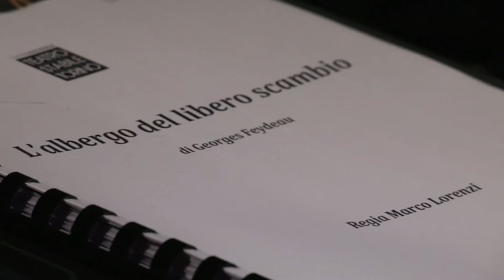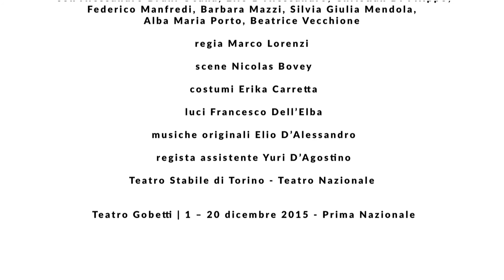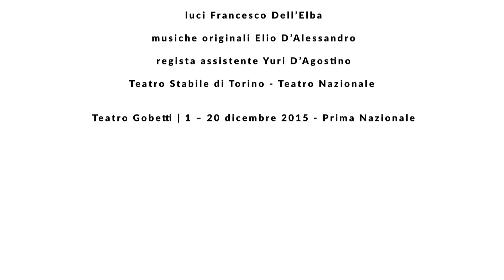L'albergo del libero scambio / backstage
«Consigliabile alle coppie sposate… tra di loro o separatamente!». Sono queste istruzioni per l’uso che convincono il signor Pinglet a portare la signora Paillardin – che è signora sì, ma non sua – all’albergo del libero scambio. Davide Carnevali e Marco Lorenzi si divertono a giocare con una delle pietre miliari del vaudeville.

L'ALBERGO DEL LIBERO SCAMBIO
di Georges Feydeau
traduzione e adattamento Davide Carnevali
con Elio D’Alessandro, Christian Di Filippo, Federico Manfredi, Barbara Mazzi, Silvia Giulia Mendola, Alba Maria Porto, Alessandro Bruni Ocaña, Beatrice Vecchione
regia Marco Lorenzi
scene Nicolas Bovey
costumi Erika Carretta
luci Francesco Dell’Elba
musiche originali Elio D’Alessandro
regista assitente Yuri D’Agostino

Dal 1 al 20 dicembre 2015 al Teatro Gobetti (Torino)